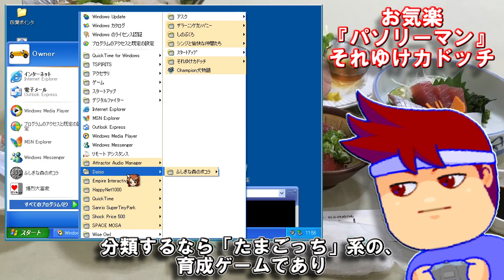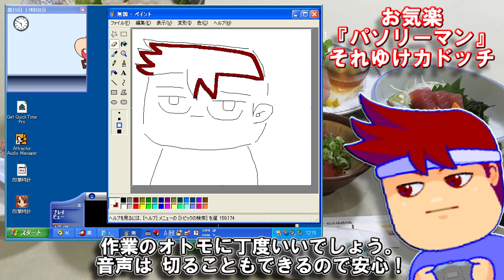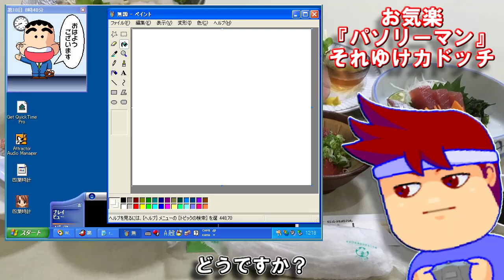リーマンショック編。【バーチャルいいゲーマー】